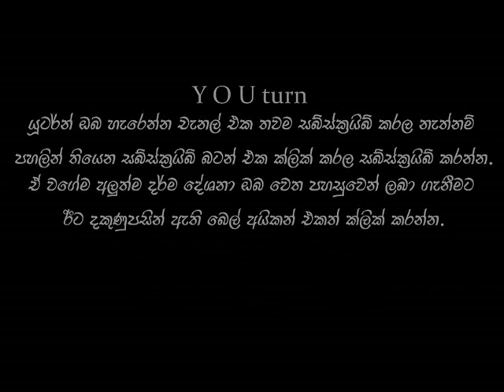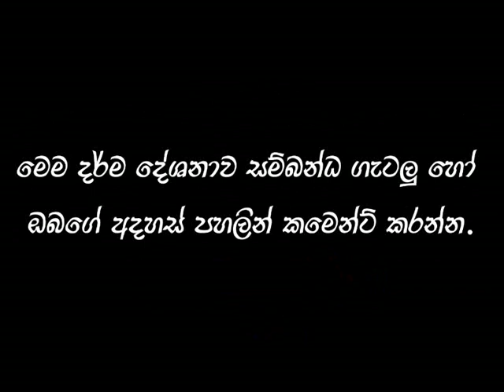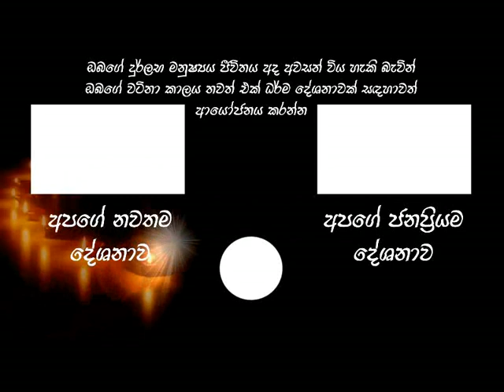මරණීය වේදනාව ඉදිරියේ අසරණ නොවන්නට​ rajagiriye ariyagna thero | maharahathun wadi maga |pansil maluwa